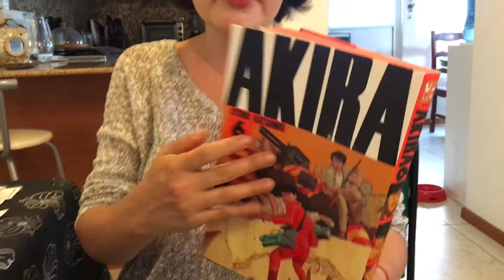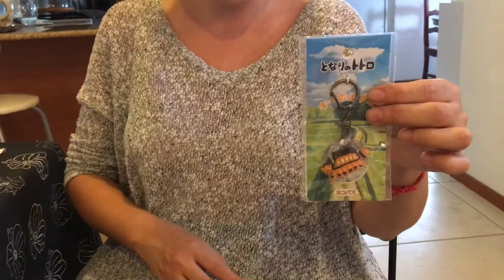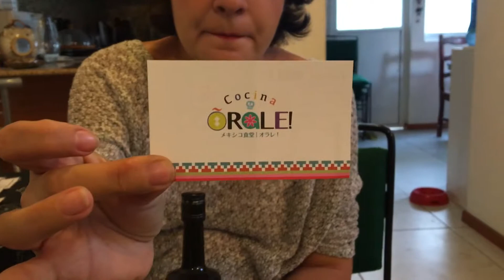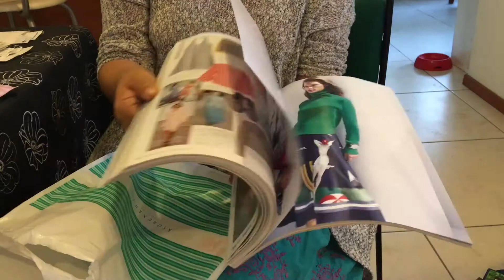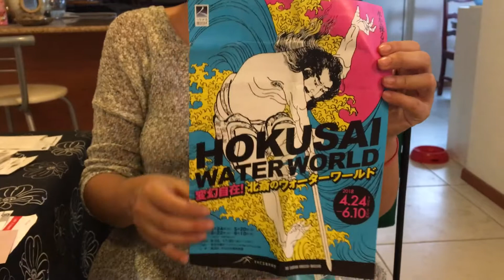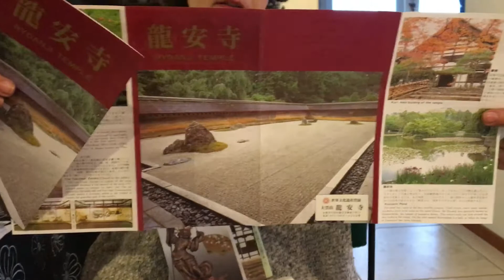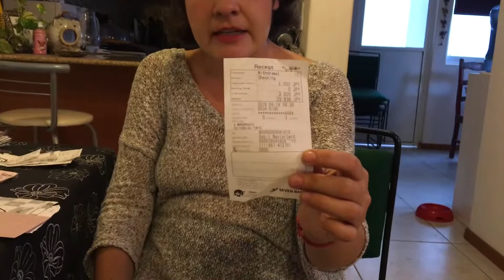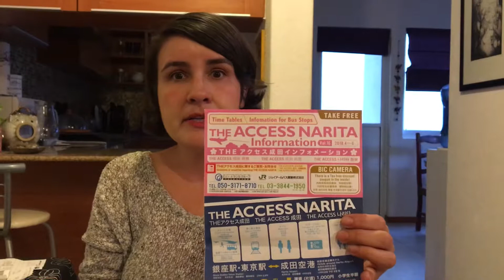Compras, regalos y costos de viajar a Japón desde México (2018)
Diana y Jos comparten algunas de las compras que realizaron en sus vacaciones, los regalos que recibieron y traen a casa a sus familiares y amigos y lo que cuesta en números reales un viaje como el que hicieron a Tokio y Kioto.